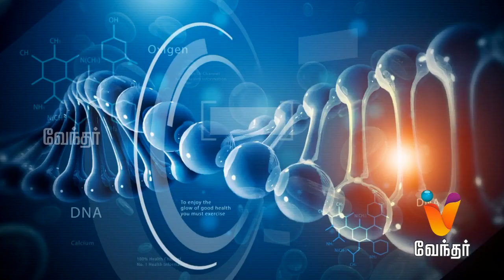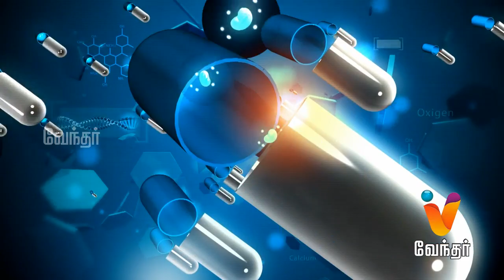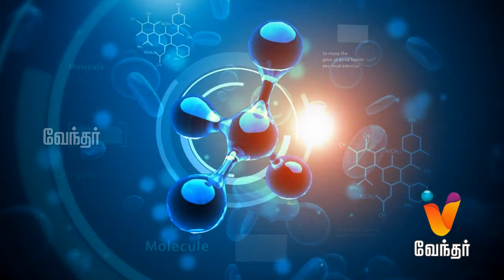Hello Doctor [443] |"On What Situation A Laser Operation Can Be Done"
Today in Hello Doctor, Dermatologist Specialist  Dr. RathnaVel  is going to discuss about 'Laser operation and its side effects. For what all situation, an laser operation can be used' and lot more on Hello Doctor.